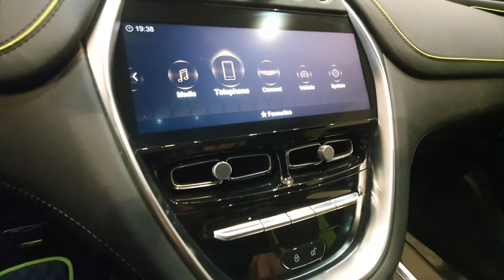New Aston Martin DBX Mansory luxury SUV review- Urdu/Hindi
Aston Martin DBX Mansory
4.0 L V8 twin turbo engine, tuned to 800 horsepower
0-60: 3.8 seconds
starting AED 1.7 million